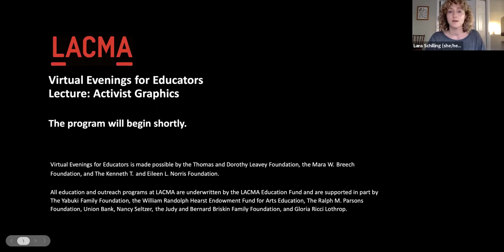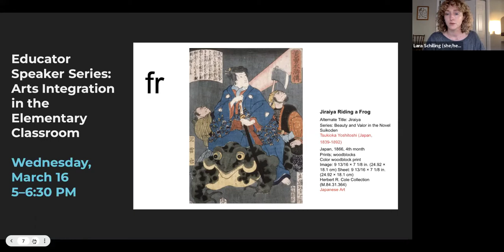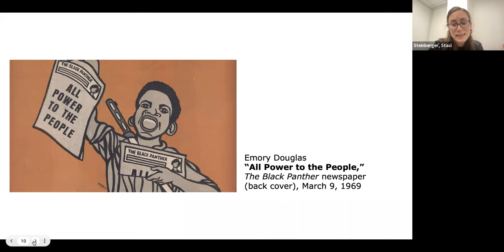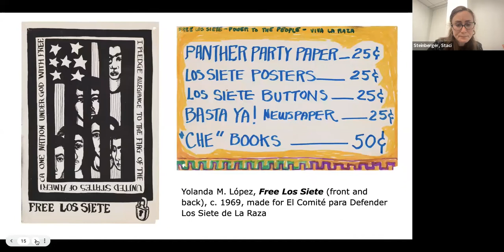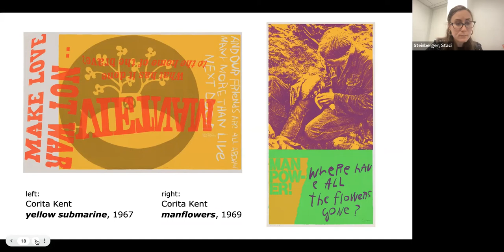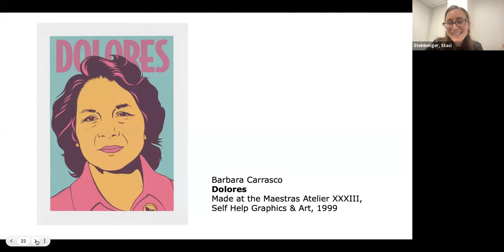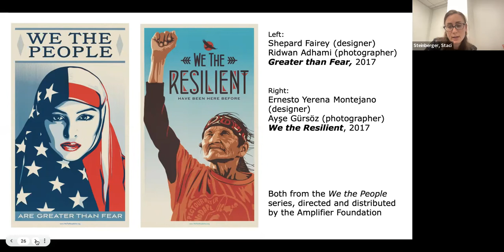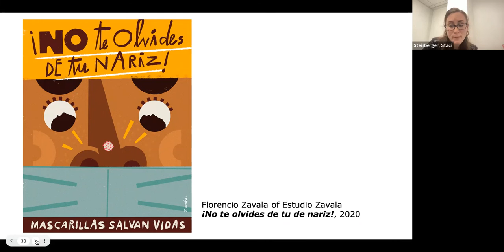Lecture: Activist Graphics | Evenings for Educators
Since the mid-twentieth century, inventive design and political activism have flourished in California through the work of designers and artists who have used their creativity to advocate for civil rights, oppose wars and injustice, and press for change. Join us to hear from curator Staci Steinberger about powerful graphic artworks in the exhibition What Would You Say: Activist Graphics from the Los Angeles County Museum of Art and learn how to connect your students to important issues, past and present.

What Would You Say: Activist Graphics from the Los Angeles County Museum of Art is on view at four regional venues in 2022-23 through the Local Access initiative: California State University Northridge (CSUN) Art Gallery, the Lancaster Museum of Art and History, the Vincent Price Art Museum, and the Riverside Art Museum.